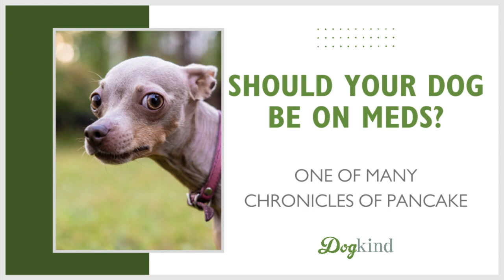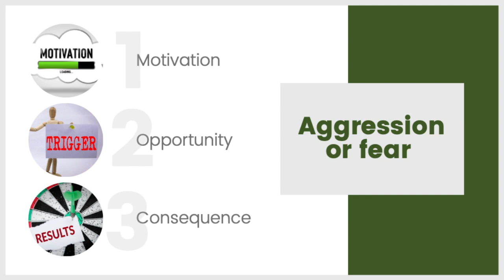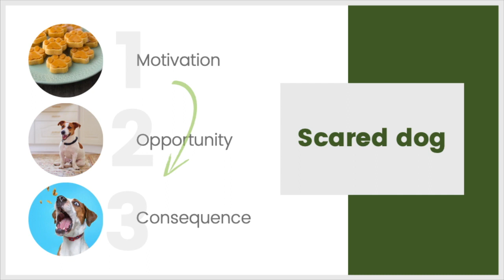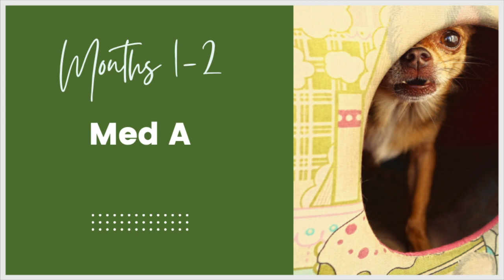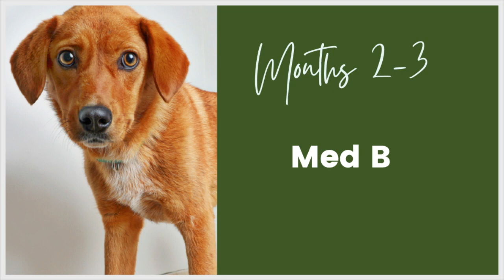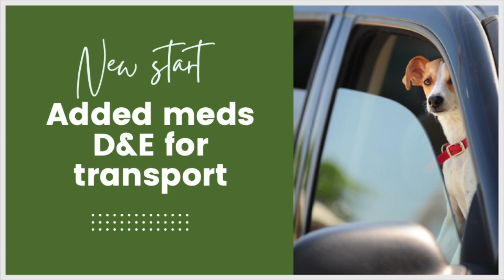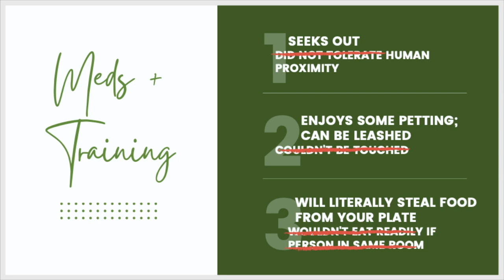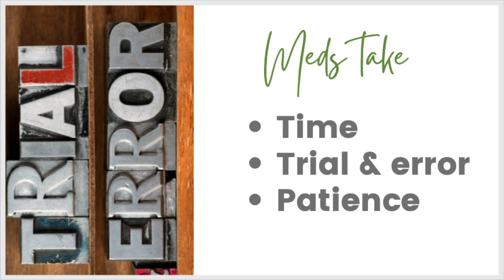Should your dog be on behavior medication?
Is your dog anxious or fearful? Are you unsure if medication might help? Learn about whether to ask your vet about behavior medication.

Looking for more support?

For more 1:1 help, join us inside our monthly training membership!

Dog lunging and barking on walks? Check out our FREE webinar, "Why Your Reactive Dog Training Isn't Working"!